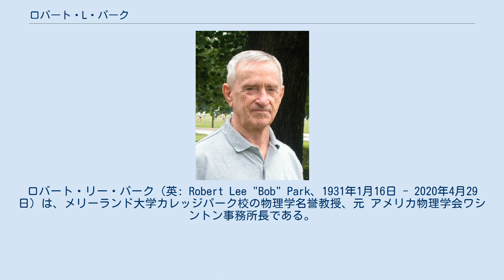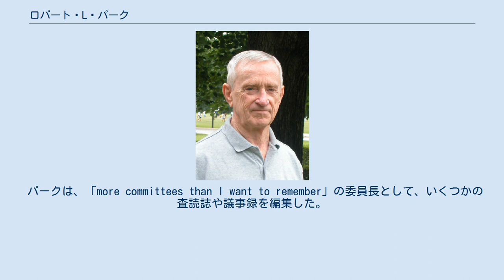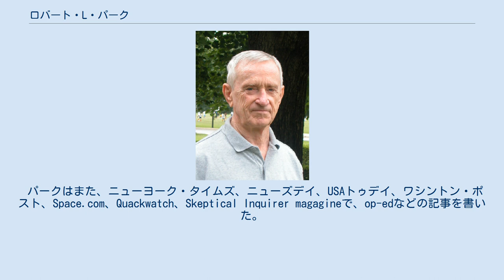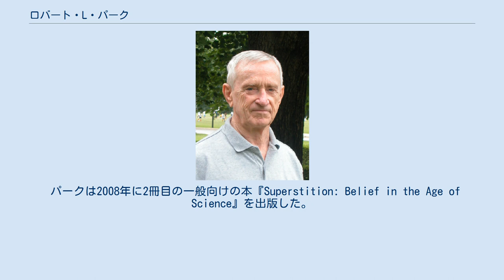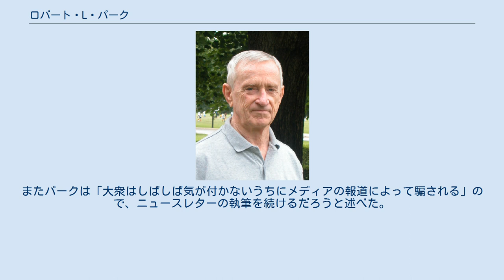ロバート・L・パーク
ロバート・リー・パーク（英: Robert Lee "Bob" Park、1931年1月16日 - 2020年4月29日）は、メリーランド大学カレッジパーク校の物理学名誉教授、元 アメリカ物理学会ワシントン事務所長である。
 しばしば疑似科学や代替医療、メディアによる歪んだ科学報道、一部の科学者、および公共政策について批判的に言及し、著書『ブードゥー・サイエンス』を出版した。
 また宇宙探査において、有人探査よりも無人探査を選択するべきだと言及した。
 パークは1931年にミズーリ州 カンサスシティで生まれた。
父親はテキサス州南部の農家であり弁護士であり、パークは法律学校に進むことを考えていた。
 パークは1951年から1956年までアメリカ空軍に入隊し、ロズウェルのウォーカー空軍基地などで勤務した。
空軍はパークをレーダー学校で学ばせ、パークはこの時に物理学に対する情熱を見出した。
 パークはテキサス大学オースティン校で1958年に物理学学士号を、1960年に修士号を、1964年にブラウン大学で博士号を修得した。
ブラウン大学大学院在学中、パークは物理学者ハリソン・E・ファーンズワースに関連する研究を行ない 、いくつかの論文を共同執筆した。
 パークはアメリカ政府の兵器研究所であるサンディア国立研究所で、技術員の一人として、のちに表面科学部門の長として約10年勤務した。
この経験からのちにパークが、政府の科学政策や核兵器開発に関する助言を行なうことになった。
 1974年、パークはメリーランド大学カレッジパーク校物理学科の教員となった。
1975年から1978年まで素材研究のUMD's センターの所長を、1978年から1982年まで物理学と天文学の学部長を務めた。
 物理学者としての長いキャリアを通じてパークは、単結晶表面の構造と性質に関する100以上の技術論文を執筆し、10の博士論文を監督した。
 パークは、「more committees than I want to remember」の委員長として、いくつかの査読誌や議事録を編集した。
 パークは、アメリカ物理学会やアメリカ科学振興協会、アメリカ真空学会のフェローとなった。
 1983年、パークはアメリカ物理学会のワシントン事務所を設立し、2006年まで所長を務めた。
この間彼は、政府や議会に対し科学や公共政策の問題について、助言や意見陳述を行ない、プレスにも従事した。
パークの意見は、有人宇宙飛行や、スペースコロニー計画、SDI構想に批判的であると、メディアからは見られていた。
2006年以降、ワシントン事務所は6人のメンバーが在籍し、パークは顧問となっている。
 パークはメリーランド大学のウェブサイト上で「What's New」というコラムを書き、そこで科学ニュース、宇宙探査、エネルギー、政府の政策、疑似科学、代替医療、創造進化論、核兵器などに関する意見を述べている。
パークはまた、ウィキペディアが疑似科学によって誤った利用をされているとの懸念を示す一方で、ウィキペディアを「クール」だと評する。
 2009年にパークはダートマス大学で、マルサスの人口論と環境問題について講演を行ない、発展途上国の人口抑制のための経口避妊薬普及が「歴史上、最も重要な技術開発」だと述べた。
パークはテキサスA&M大学のトロッター賞を、宗教と科学を不当に混ぜ合わせる「アメリカ有数の疑似科学者の一人」ウィリアム・A・デムスキーが提唱する創造論やインテリジェント・デザインのための賞になっているとして批判した。
 パークはまた、ニューヨーク・タイムズ、ニューズデイ、USAトゥデイ、ワシントン・ポスト、Space.com、Quackwatch、Skeptical Inquirer magagineで、op-edなどの記事を書いた。
パークは2004年からサイコップ（超常現象の科学的調査のための委員会）のフェローである。
 パークは2000年に、代替医療やホメオパシー、スターウォーズ計画などを批判する内容の一般向けの本『ブードゥー・サイエンス』を出版した。
同書についてSF作家のチャールズ・プラットはワシントン・ポストの書評で、ニュース記事や思いつきが人身攻...